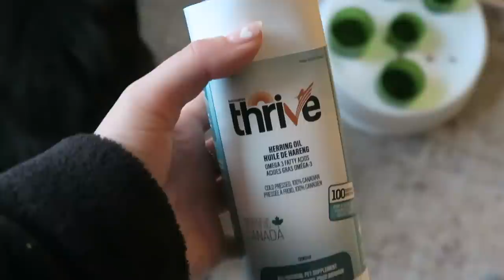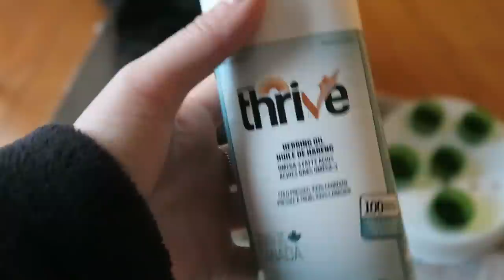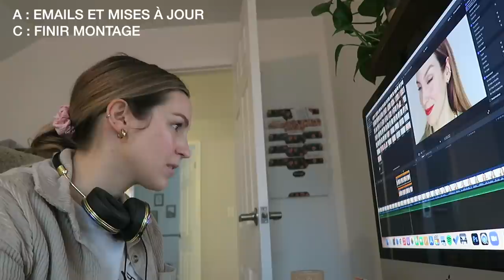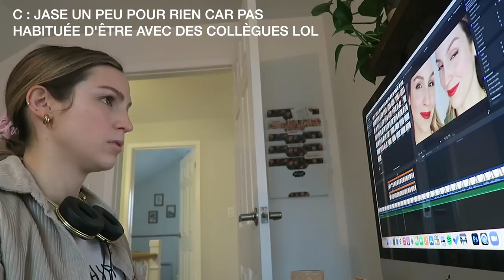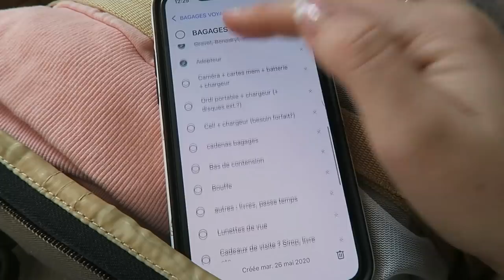Rencontrez mon assistante + première fois en SKI ! 😱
Dans ce vlog-ci je vous présente finalement mon assistante, avec qui je travaille depuis environ 10 semaines déjà ! Audréanne et moi en profitons pour répondre à vos questions comme chat ou chien?, comment on travaille ensemble, quelles sont les tâches que je délègue etc. C'est aussi ma toute première fois en ski, à 29 ans ! :O On est allés au Mont Habitant à St-Sauveur avec ma soeur et son chum. Pat n'en avait pas fait depuis + de 11 ans...! J'ai bien aimé même si j'y allais doucement car j'avais peur hahaha.

● MUSIQUE ●

♥ CODES PROMOS ♥